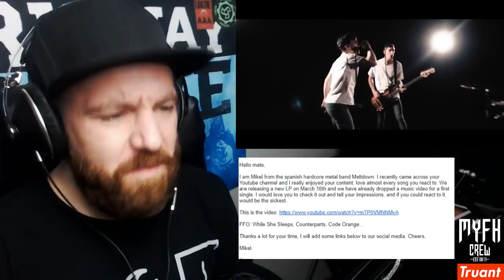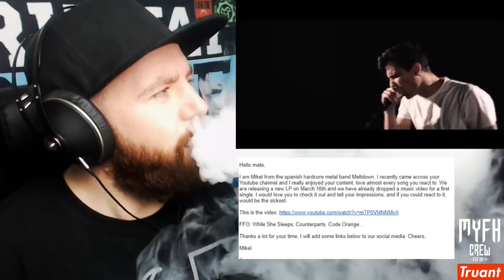Meltdown - Rip Out My Eyes (Official Music Video) - REACTION! [SUBSCRIBER BANDS EP.30]